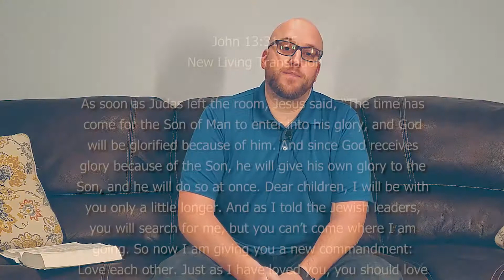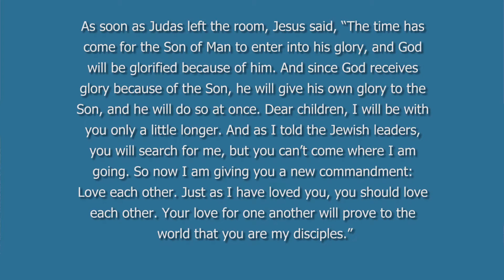Love One Another - John 13:31-35